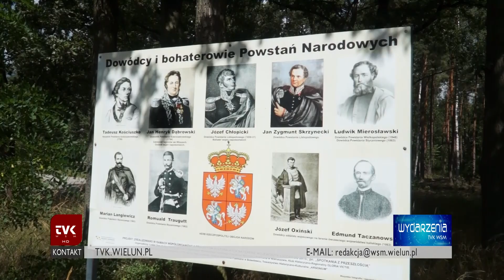TVK WSM - Wakacje w placówkach WSM- cz. VI